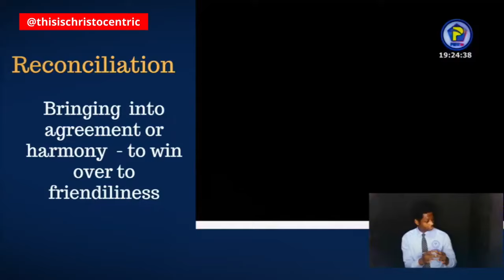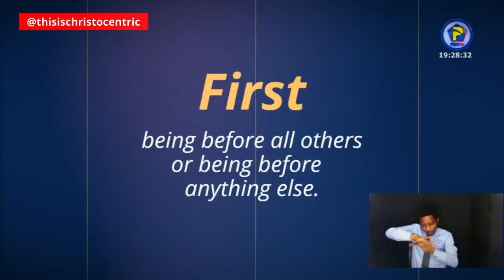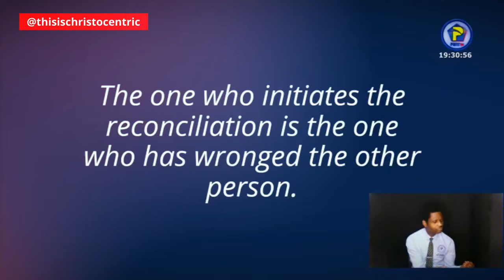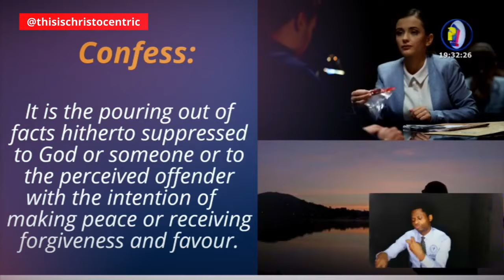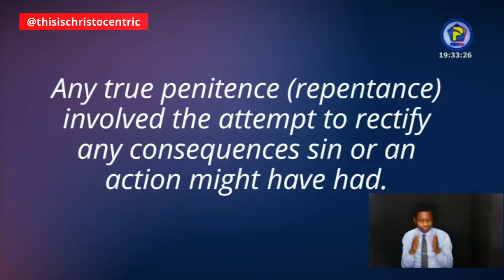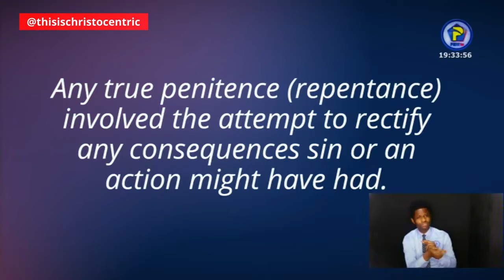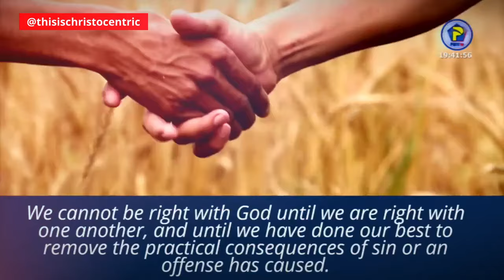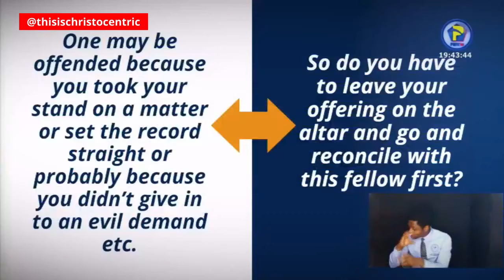BEFORE YOU GIVE ANY OFFERING, LISTEN TO THIS - Apostle Eric Nyamekye